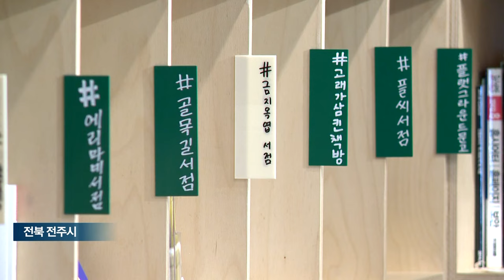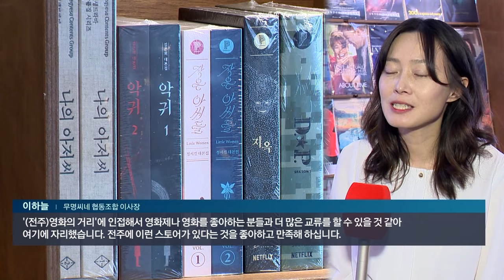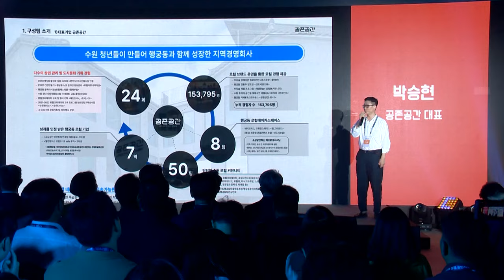"지역경제에 활력을"... 중기부, 글로컬 상권 프로젝트 가동 (20240725)